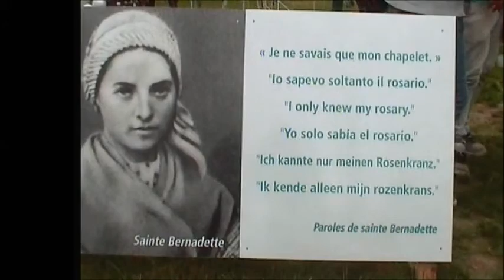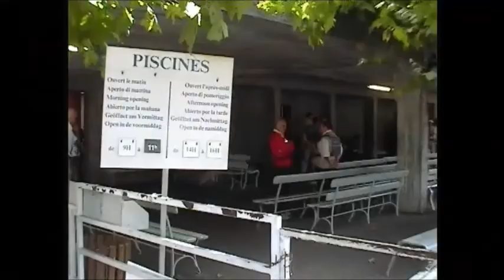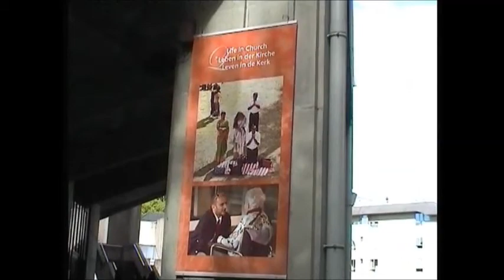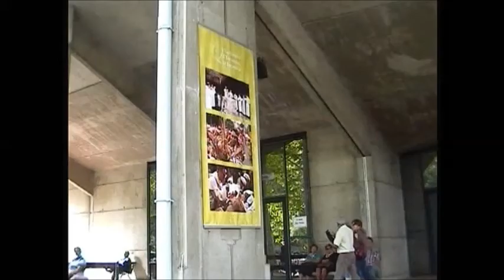Irene Remmy- Schlösser -Lourdes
ein Tag in Lourdes